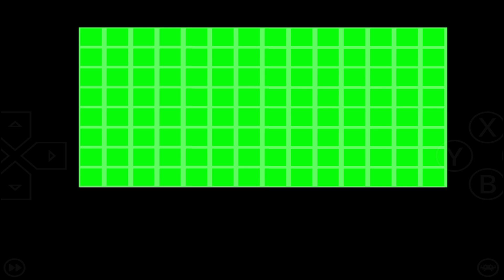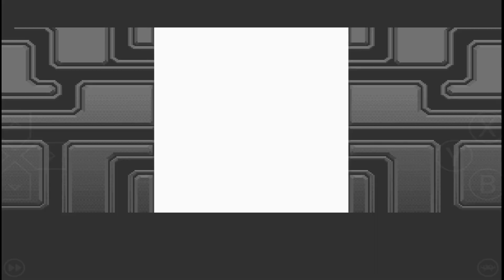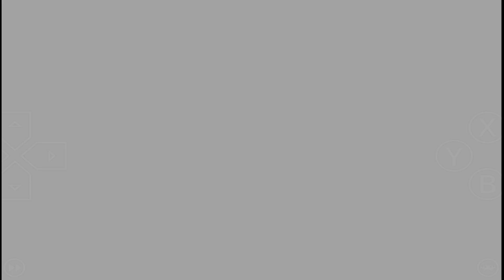The King of Fighters '2001 Ultimate Boss Edition - Version Hack 2023